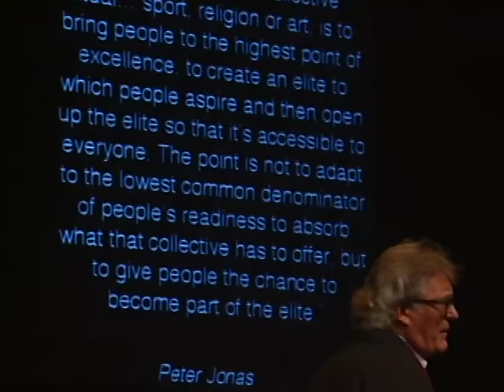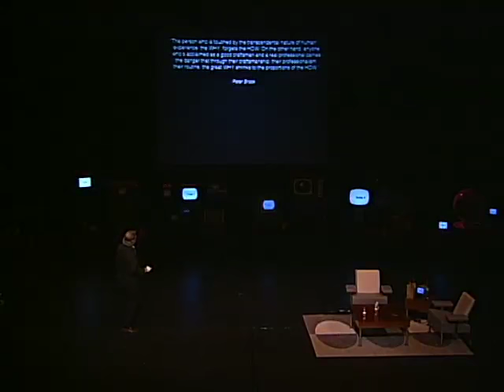Richard Bradshaw - Keeping Arts Alive: How The History of Arts Is The History Of Civilization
Conductor and director general of the Canadian Opera Company, Richard Bradshaw, is motivated to create a climate in which the arts can flourish. He discusses how the history of the arts is the history of civilization at its most glorious and in all its depth and complexity. Watch, as he talks about keeping arts alive and not letting our vision be blunted.